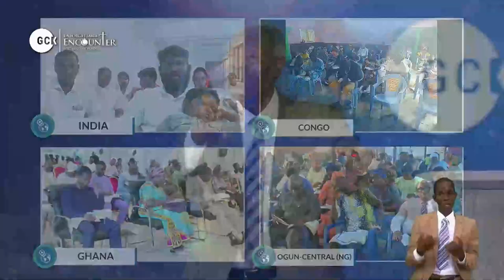Experiencing Daily Benefits From the Everlasting Convenant vfr By Pas. W.F. Kumuyi